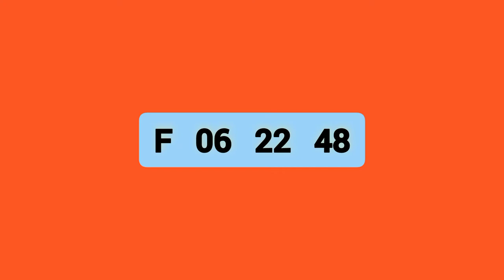Lottery Result |DLB ලොතරැයි දිනුම් අංක 2022.06.14| Sri Lanka lotharai dinum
mahajana samaptha
lagna wasanawa govisetha
sanwardana wasanawa
mega power
jathika sampatha
super ball
ada kotipathi
jayoda
supiri wasana
kotipathi kapruka

කෝටිපති කප්රුක
මහජන සම්පත
ලග්න වාසනාව
අද කෝටිපති
ජාතික සම්පත
සංවර්දන වාසනාව
ජයෝද
ගොවිසෙත
සුපිරි වාසනා සම්පත
මෙගා පවර්
 සසිරි